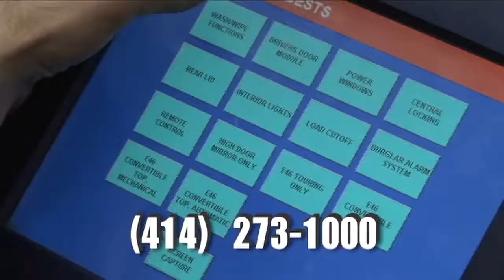Oreilly car spot final